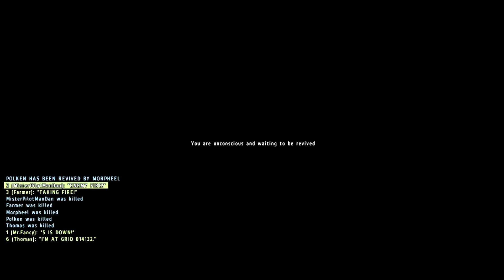Escape From Chernarus: Helicopter Assblasting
The Pair of Socks Gang gets buttfucked by an aerial asshunting assfucker.